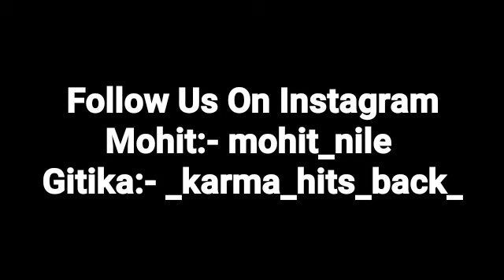Sone Nhi Deti Pyar Ke Chakkar Me || Haad Se Jyada Romantic Call Conversation || Mr.Loveboy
Mohit:- mohit_nile
Gitika:- _karma_hits_back_